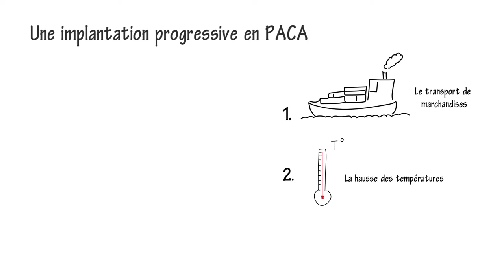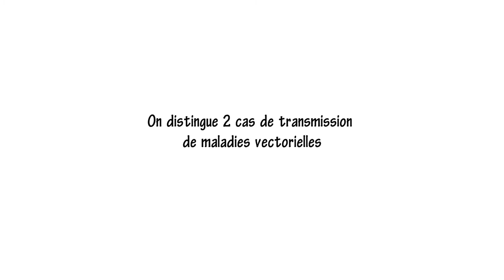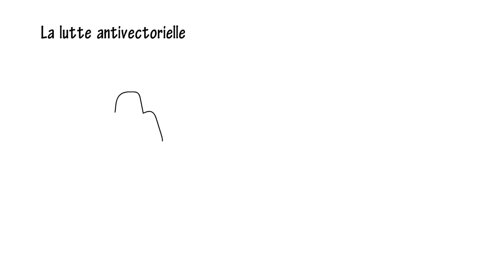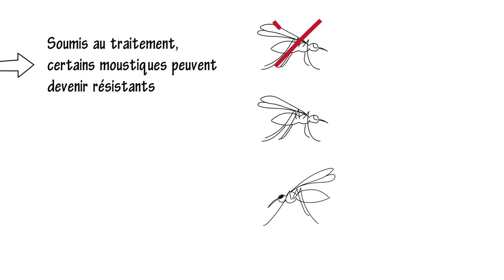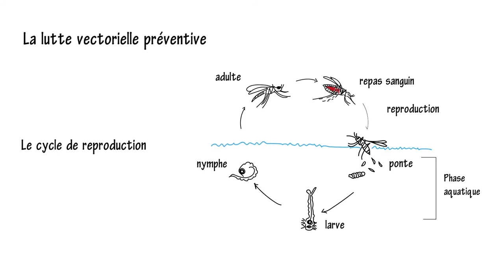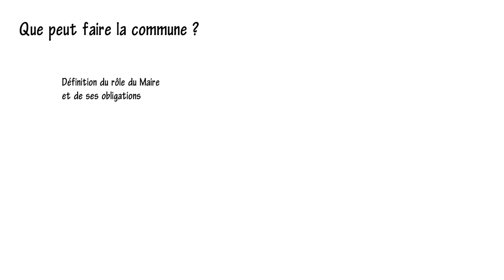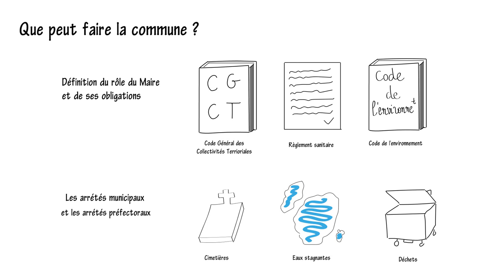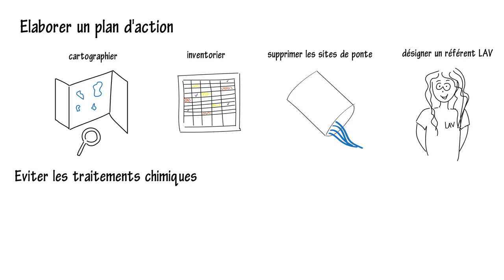lutte contre le moustique tigre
Comprendre comment lutter individuellement et collectivement contre le moustique tigre